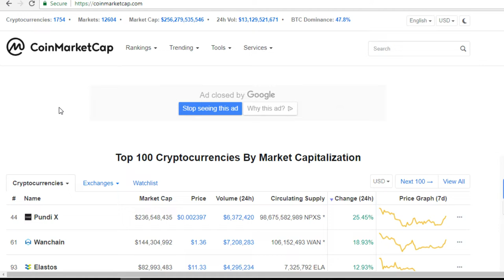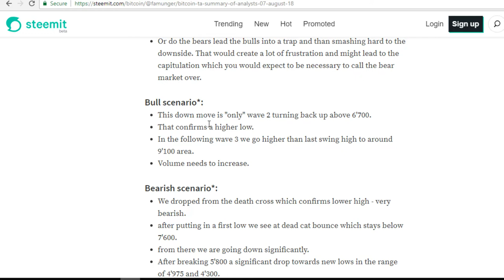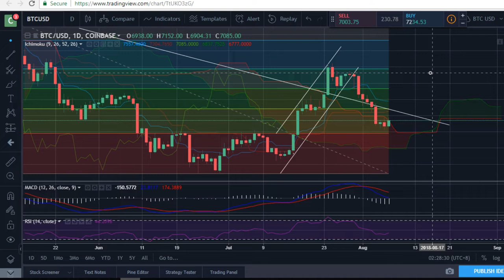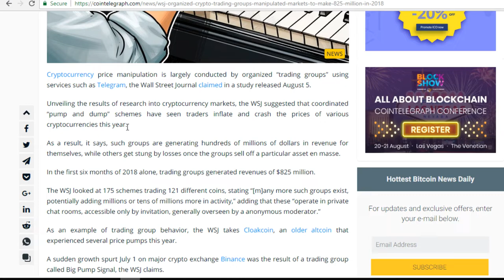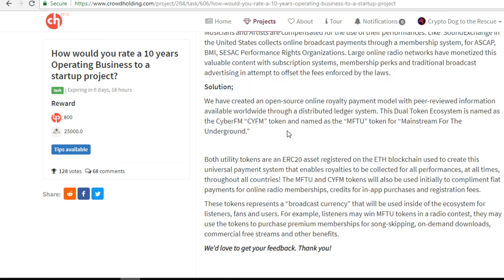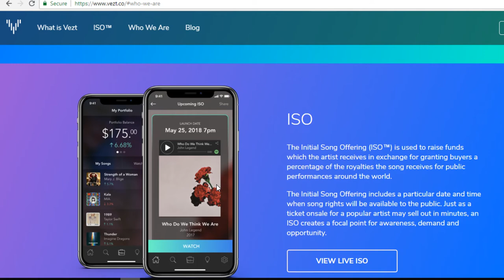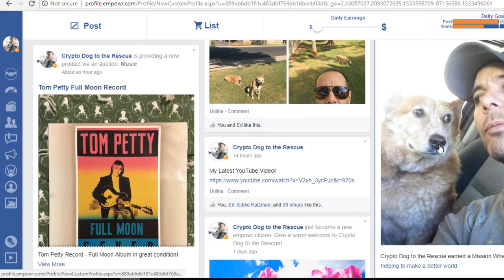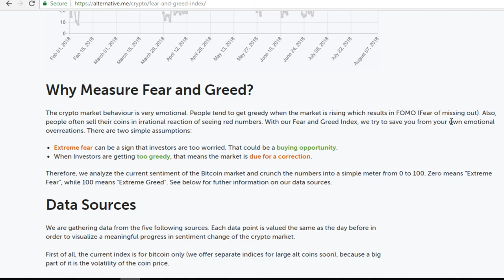Bitcoin, Pump & Dump Trade Groups, Earn Crypto No Investing or Trading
It Has No Value To You But Has Great Value To Me. :)
Content:
Coinmarketcap - $256 Billion - Market going sideways at moment

Bitcoin Analysis - Still in a slightly greyish area. Death cross and volume are big concerns

News - $825 Million manipulated out of market through Pump & Dumo Schemes used by Trade Groups!

Crowdholding - I am currently trying this platform out to see if it really is a good way to earn cryptocurrency without investing or mining.

Empowr - I am currently trying this out as well to see if it is a viable and passive way to earn crypto and income!

Crypto Fear and Greed Index - 25 Fear - No change from yesterday

Crypto Dog To The Rescue